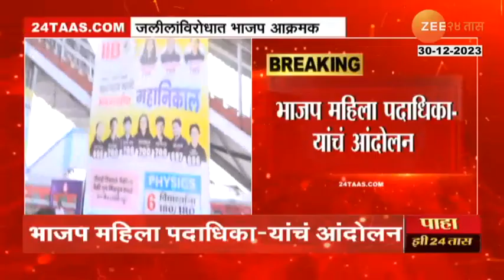MIM Vs BJP | संभाजीनगरात MIM आणि भाजपमध्ये राडा, भाजप इम्तियाज जलीलविरोधात आक्रमक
While there was confusion due to not inviting MP Imtiaz Jalil to the inauguration of Vande Bharat Express, BJP's women office-bearers made Modi-Modi announcements in front of Jalil. Due to this, there was tension between MIM and BJP office bearers at Sambhajinagar station for some time.

वंदे भारत एक्स्प्रेसच्या उद्घाटनला खासदार इम्तियाज जलील यांना आमंत्रण न दिल्यानं गोंधळ निर्माण झालेला असतानाच भाजपच्या महिला पदाधिका-यांनी जलीलांसमोरच मोदी-मोदीच्या घोषणा दिल्या. त्यामुळे संभाजीनगर स्टेशनवर काही काळ एमआयएम आणि भाजप पदाधिका-यांमध्ये तणाव निर्माण झाला होता.. उद्घाटनाआधी दोन्ही पक्षाच्या कार्यकर्त्यांमध्ये जोरदार घोषणाबाजी सुरु होती..